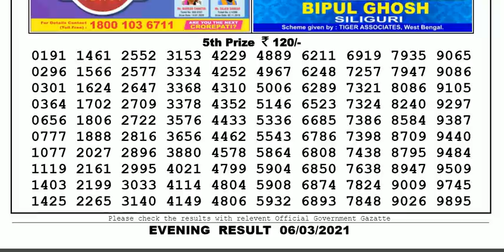Nagaland Lottery Sambad Result | Dear Lottery